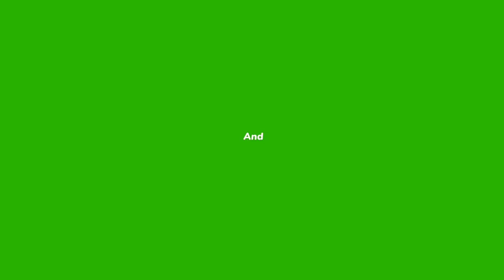Fishing | hook fishing video ✅ | Anglers Hunters ✅ मछली का शिकार डैम में।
Various methods can be adopted for fishing in the pond . But this method is one of them .

In this video I show you how to catch fish with hook in the pond. If you want to catch fish, you can catch fish in this way.

Anglers Hunters

Fishing | New best hook fishing video ✅  | Anglers Hunters

fish
fishing
fish Video
fishing video
fishing videos
best fishing video
fish catching video
bass fishing video
rod fishing video
village fishing video
new best hook fishing video
indian fishing video
hook fishing video
new fishing video
amazing fishing video
boy fishing video
youtube fishing video
traditional boy fishing video
Anglers Hunters
Anglers Hunters video
rohu fishing bait
float fishing
fishing videos
fishing techniques
big rohu fishing
hook fishing
fishing bait
river fishing
rohu fishing charai
carp fishing bait
amazing fishing
rohu fishing bait
fishing tips
single hook fishing
float fishing tips
rohu fish bait
how to float fishing
unique fishing
rohu fishing bait in hindi

fish video
fishing video
Anglers Hunters